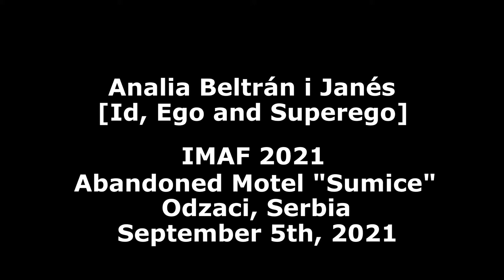Analía Beltrán i Janés, Spain - “Id, Ego and Superego”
About artist:
Analía Beltrán i Janés (Spain)
ANALÍA BELTRÁN i JANÉS has a degree in Fine Arts from the UCM. She is a multimedia artist, but since 2001 she focuses her activity on performance art. She has participated in numerous national and international festivals such as Acción!MAD in Madrid 2008 and 2014; X Biennial of Havana 2009 (Cuba); Inf‟action Venice 2011, 2013, 2015 and 2017 (Venice Biennale); Guangzhou Live 3 (China) 2012; Live Action 8
Gothenburg (Sweden) 2013; Navinki International Performance Festival, Minsk (Belarus) 2013; Biennale Anzio e Nettuno 2015 (Italy); La Muga Caula 2016 (Catalonia); Reihe Neu-Oerlikon, Zürich (Switzerland) 2017; Perfomedia Bergamo (Italy) 2018; Viglienasei Art Gallery, Siracusa (Italy) 2018; Perfomedia Venice 2019. In 2020, due to the pandemic, she participates through video performance in “Schirme über dem Himmel” at Kaskadenkondensator Warteck Festival, Basel, Switzerland and at Miami Performance International Festival'20 “Edge zones” at Faena Forum, Miami Beach, USA, and twice at Bbeyond monthly meeting. Back to the face-to-face activity, she has participated in “Violencia Zero”, Pontevedra, Spain (March, 2021) and in “Dialeg Obert” at the “La Mutant” theatre, Valencia, Spain (May 2021). As a curatorial work, she is the creator and organizer of the Small Performance Art Event (PEPA) that since January 2018 has been taking place in different spaces in Madrid and in which artists of different trends and nationalities have participated. During the exceptional situation due to the pandemic, between August 2020 and April 2021 this event has become an online performance event, co - curated together with the artist
Verónica Peña, a returning to the face to face event in May and June 2021.